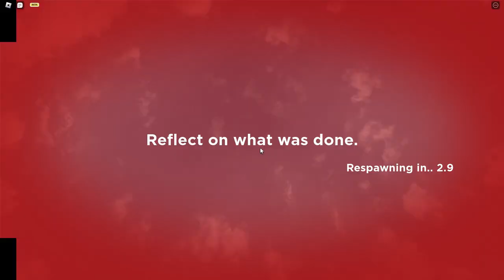The only way out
Death is better than umg